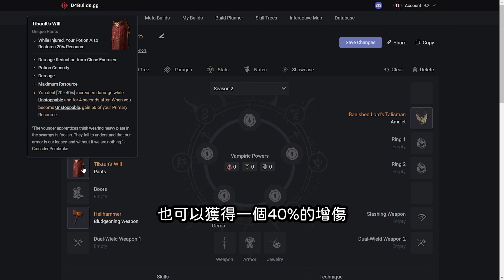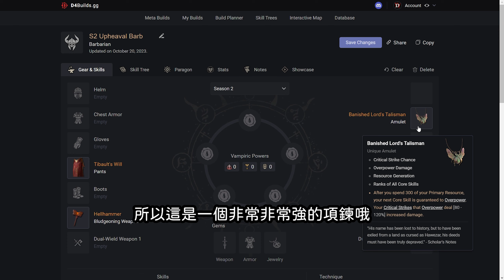《暗黑4 第2賽季》野蠻人「動盪震擊」技能加點 & 配裝思路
裝備成形後才做實戰影片

00:00 技能加點
01:32 傳奇威能
03:59 巔峰雕文
05:26 裝備詞綴
06:49 吸血鬼異能

背景音樂: Love Hour (Instrumental Version) - Adelyn Paik